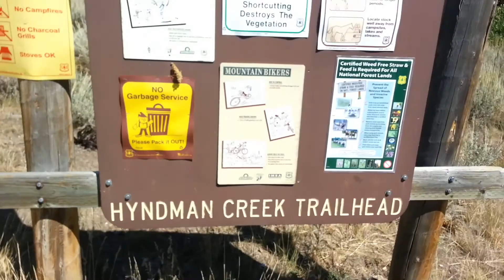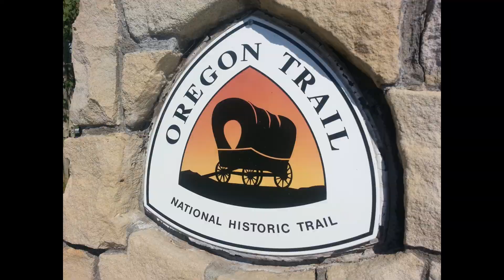Hyndman Summit - Pioneer Mountains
Deep in the bowels of the Pioneer mountains sits the queen. Her daunting pyramid shape and 12,009 ft of loose rock calls upon the weary traveler to make the 6 mile effort in order to ascend her steep side. We, the Slayers of the Summits, conquered her with relative ease... then took great pride in launching a golf disc several times down her belly from the top.